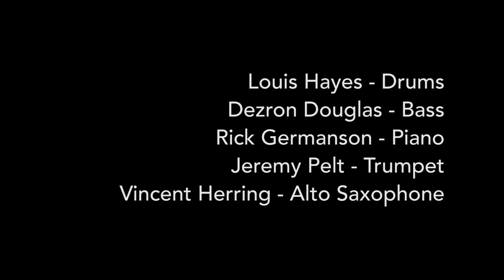The Chant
Louis Hayes Cannonball Adderley Legacy Band plays "The Chant" at Cory Weeds' Cellar Jazz Club in December, 2013.  Featuring Vincent Herring - alto sax, Jeremy Pelt - trumpet, Rick Germanson - piano, Dezron Douglas - bass, Louis Hayes - drums